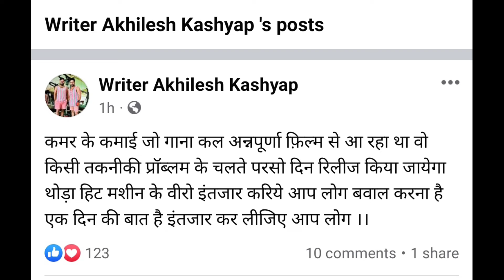Video | जवानी चाटता तेलचाटा | Khesari Lal New Song | Shilpi Raj | Neelam Giri | Bhojpuri Song 2024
Queries solved
kamar ke kamai

bhojpuri song
bhojpuri khesari lal
bhojpuri sad song 2024
bhojpuri gana khesari lal yadav ka
bhojpuri movie 2023 khesari lal yadav
bhojpuri trailer 2024
bhojpuri gana
bhojpuri movie
bhojpuri film

khesari lal yadav interview
khesari lal yadav ka film
khesari lal yadav movie 2024